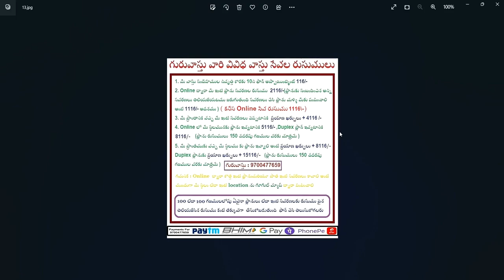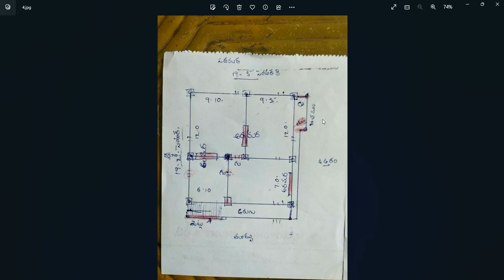అపార్ట్మెంట్ - సింహద్వారం , ఉత్తరవాయువ్యం ద్వారం - బాత్రూము ,స్టోర్ రూమ్ , మెట్లకింద బాత్రూం